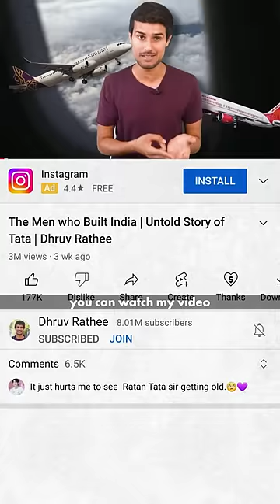First 5 Star Hotel of India!